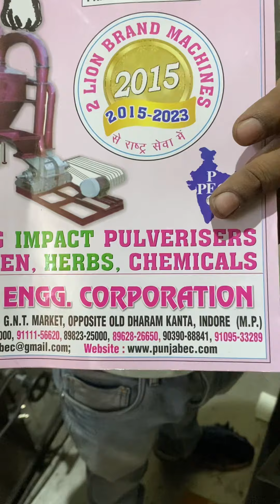5HP double chamber multipurpose atta chakki machine 📲☎️📞